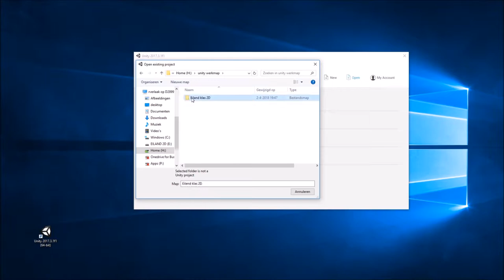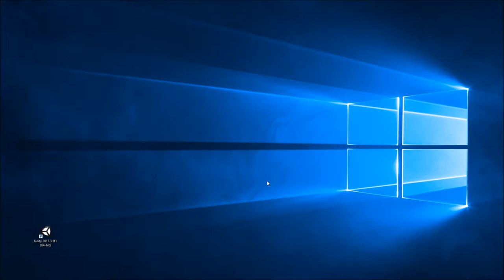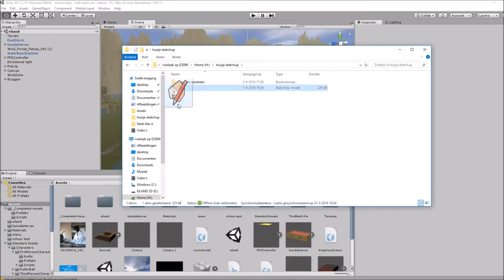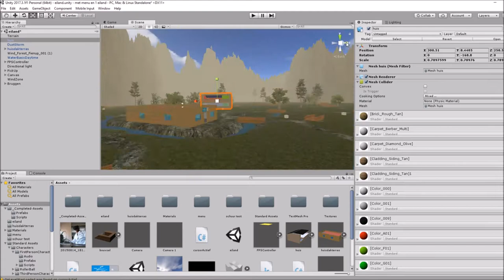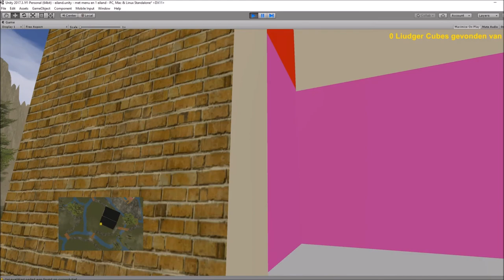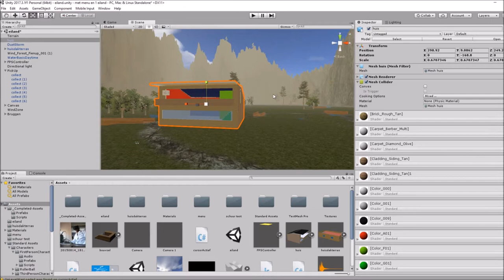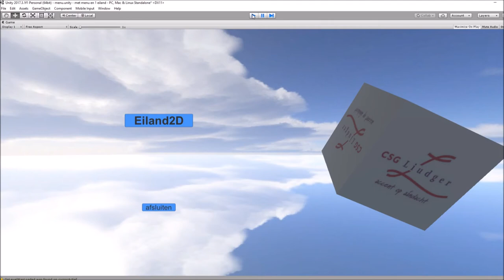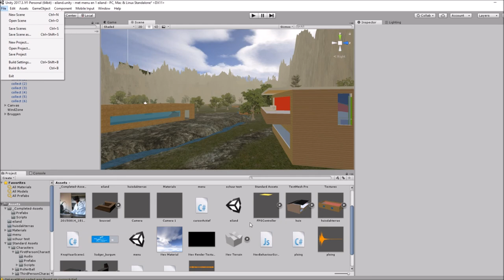Unity instructie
Hoe kan ik mijn objecten, bijvoorbeeld een zelf ontworpen huis, vanuit SketchUp in Unity krijgen. Om vervolgens de game te kunnen spelen.